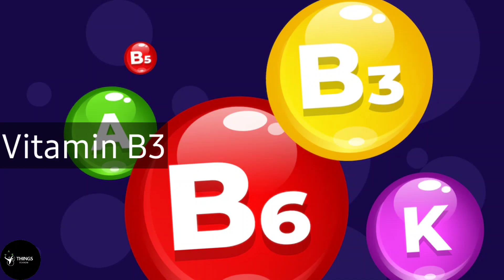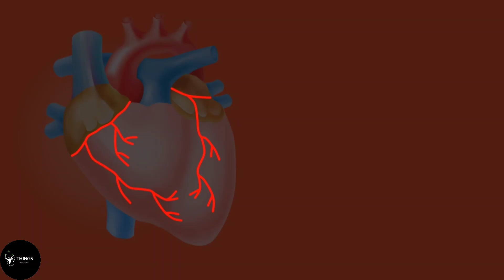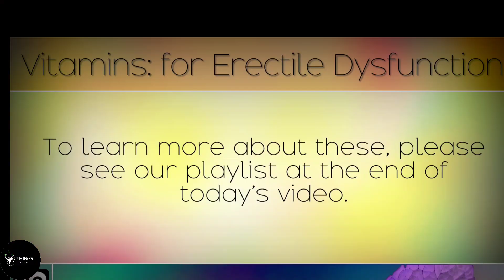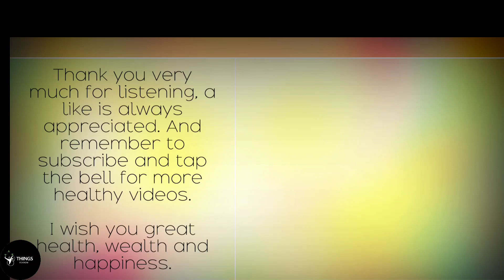Best Vitamin for Erectile Dysfunction | Erectile Dysfunction Treatment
In this eye-opening video, you will discover the secrets to overcoming erectile dysfunction and reclaiming your confidence in the bedroom. Erectile dysfunction can be a frustrating and embarrassing condition, but it doesn't have to define your life. With expert insights and proven strategies, we will explore effective solutions that will help you regain control and reignite the passion in your relationship. Don't let erectile dysfunction hold you back any longer. Watch this video now and take the first step towards a more satisfying and fulfilling intimate life.❤️

Vitamin for Erectile Dysfunction | Erectile Dysfunction Treatment
Vitamins for erectile dysfunction, best vitamins for erectile dysfunction, vitamins for ed, vitamins as a viagra, natural cure for impotence, Vitamins for impotence, vitamins to cure erectile dysfunction